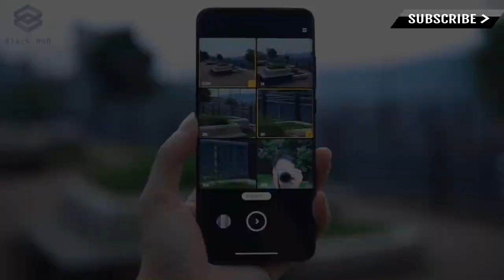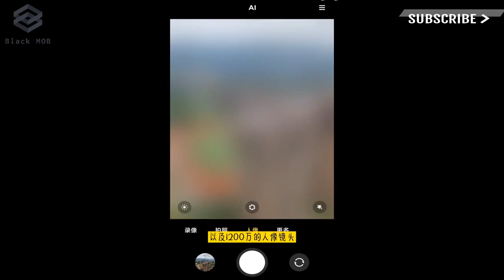XIAOMI MI 11 150X ZOOM TEST REALLY? | MI 11 CAMERA TEST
xiaomi mi 11 unboxing, xiaomi mi 11 antutu, xiaomi mi 11 details, xiaomi mi 11 design, xiaomi mi 11 display, mi 11 camera test